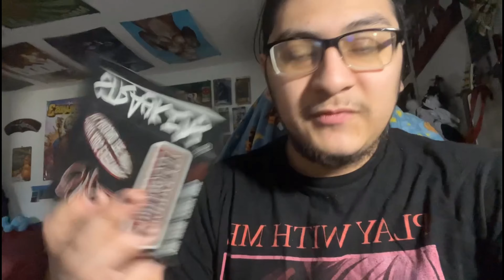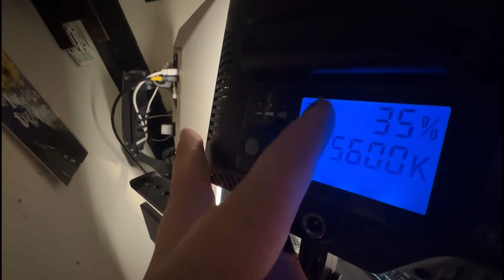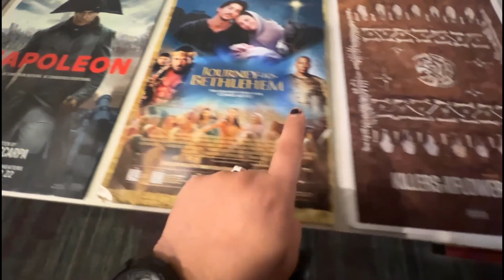A New Era In Content Creation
￼ Twitch.tv/stevencentrallive